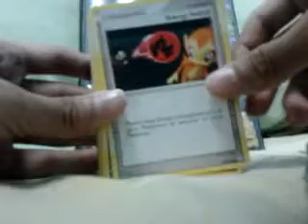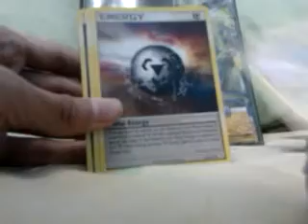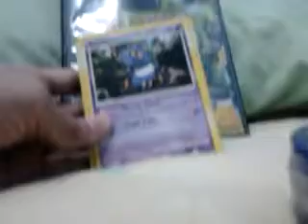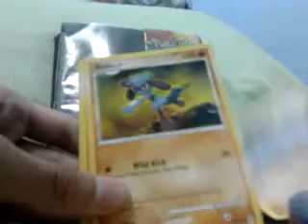Pokemon Random Cards Review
Just Showing Random Pokemon Cards That I Don't Know Where It Came From.